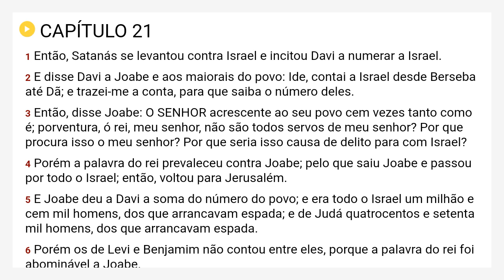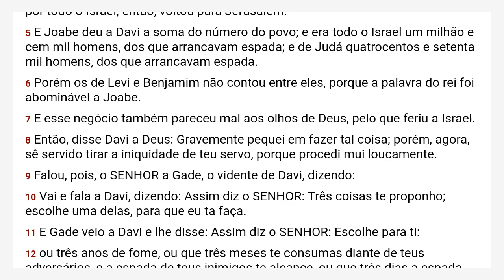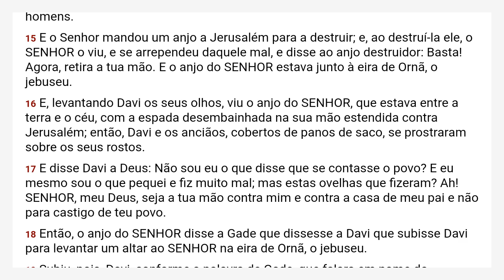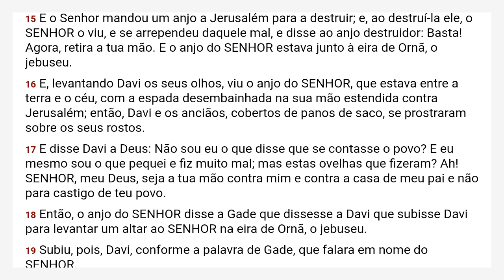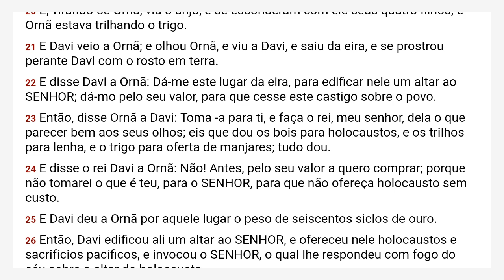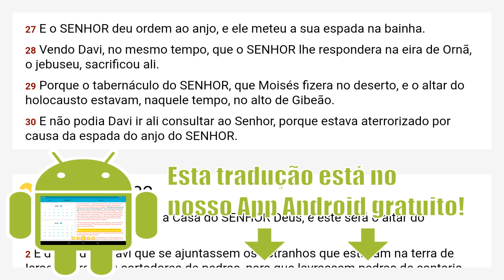I Crônicas 21 Almeida Revista e Corrigida - ARC